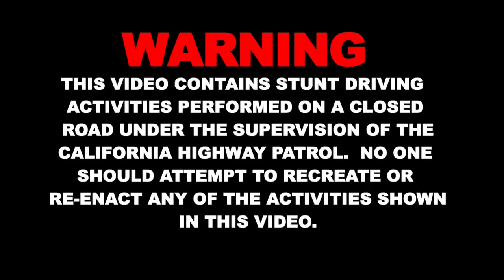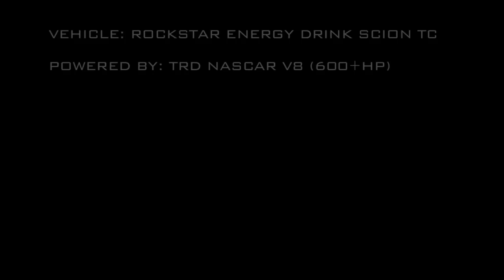Tanner Foust Street Drift: Mulholland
Tanner Foust drifts his Rockstar Energy Drink Scion TC Drift Car on a legendary stretch of Mulholland Highway known as "The Snake". Watch Tanner unleash his 600hp NASCAR V8 powered Scion drift car on this famed road. There were no rehearsals and most of the film is of Tanner¹s first run on a clean stretch of road. And, yes, the road was closed. WARNING: The following video was performed by a professional driver on a closed course. Do not attempt what you are about to see.